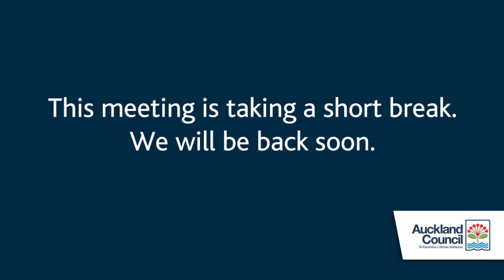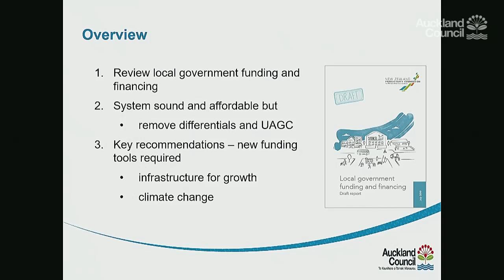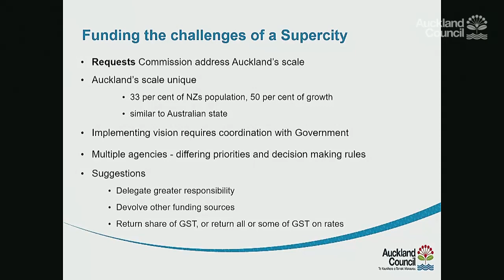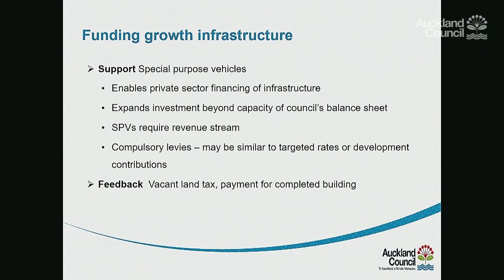20.08.19 - Finance and Performance Committee - Item 13